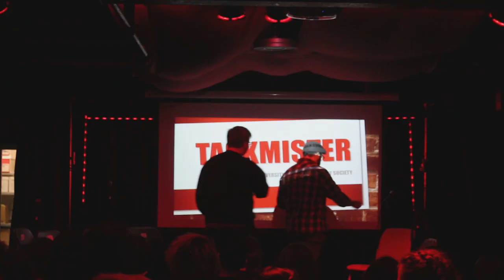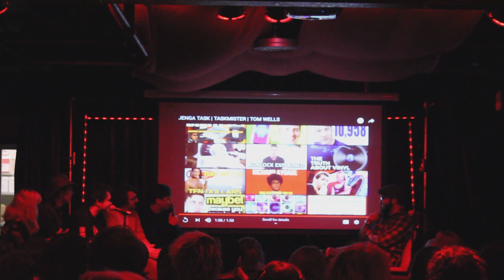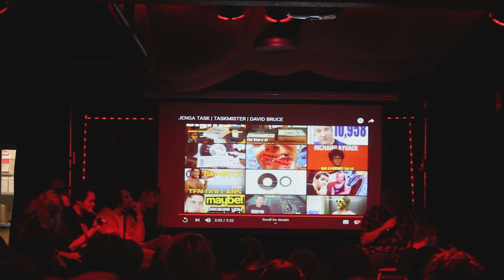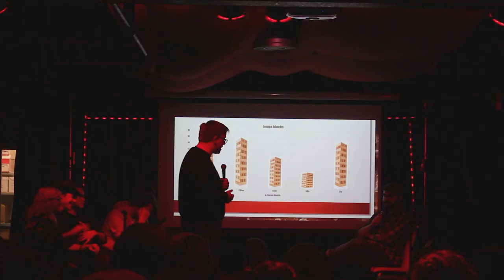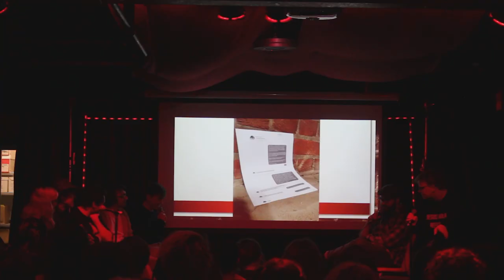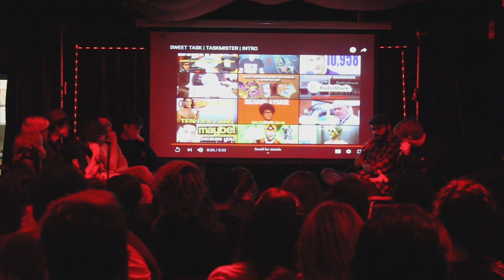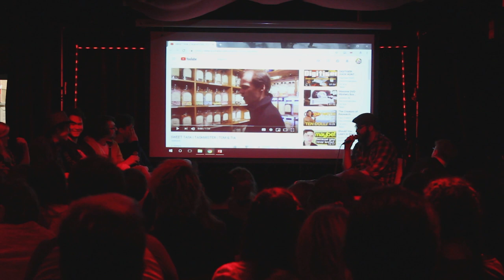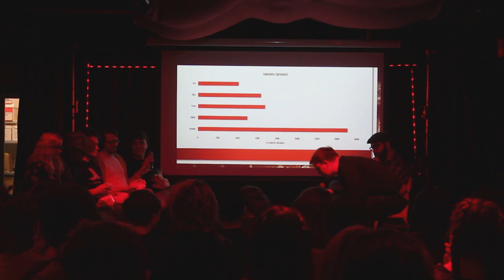TASKMISTER | FULL SHOW PART ONE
Taskmister is absolutely nothing like Taskmaster, the hit TV game show where five contestants compete in a series of ridiculous tasks, gain points for doing so, and hopefully win the Taskmister trophy at the end of it all, as well as the respect of their peers.

Taskmister was recorded in the Platform, Lincoln, in front of a larger than expected live audience who kept laughing through a number of technical difficulties. If you came to that gig, THANKS (and I hope the sweets were enough payment)

Tasks were filmed on location by Alex Daniel, Dan Brown, and Liam Haynes.

Video editing was a collaboration between Dan Brown and Gregor Smith, which explains a lot.

Thanks to Hayley, Kail's mum, for making a special video appearance, and Megan & the team at Goodies of Lincoln for letting us film in their shop.

An even more special thanks to Alex Horne, the creator of Taskmaster, for giving us his full-ish support on Twitter.

We learned a LOT from making this. If you want us to make another one, leave us a comment about why you think it's a good idea for us to waste even more hours of our short, worthless lives.

Taskmister was a grgrsmth production for the University of Lincoln Comedy Society